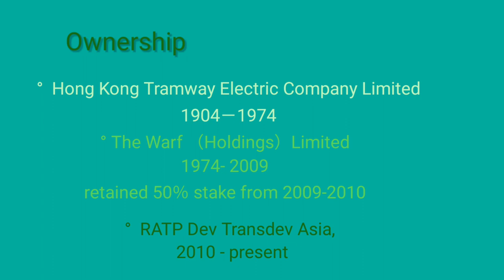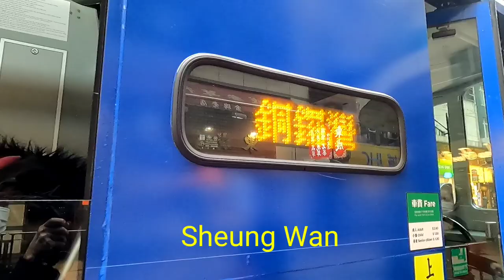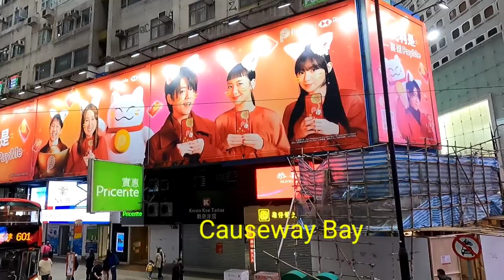HONG KONG TRAMWAYS － Feb 2022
The trams in Hong Kong commencing it's service on 1904.  In addition to being used by commuters, the system is popular with tourists, and is one of the most environmentally friendly ways of traveling in the city.